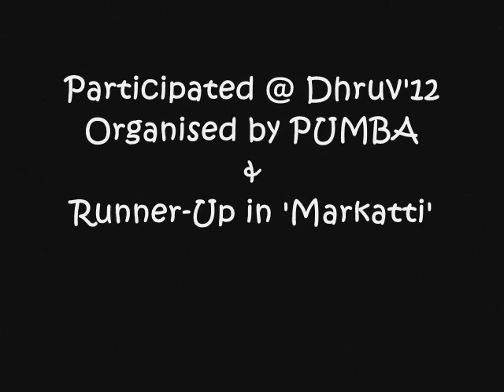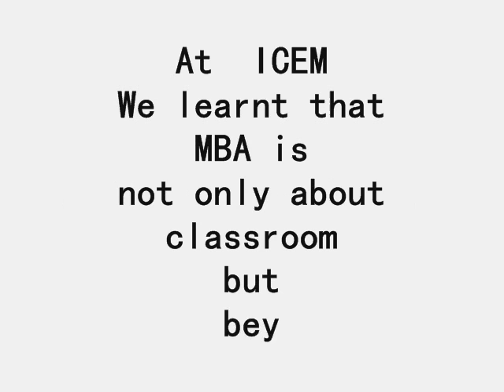ICEM 2011-13 official video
INDIRA COLLEGE OF ENGINEERING & MANAGEMENT, PUNE